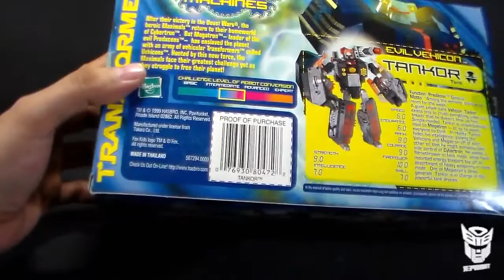Transformers TANKOR BEAST MACHINES Ultra class revisión / review en español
Revisión / video review en español de Tankor Transformers Beast Machines

En BigBadToyStore y encontrarás las figuras de colección que estás buscando. Star Wars, Marvel, Bandai, Saint Seya y más.  Click en en link de abajo.

Intro
Title: Pomade
Artist: uknown
Source: YouTube Creation Tools

Review
Title: Bust This Bust That Pt 1 & 2
Artist: Professor Kliq